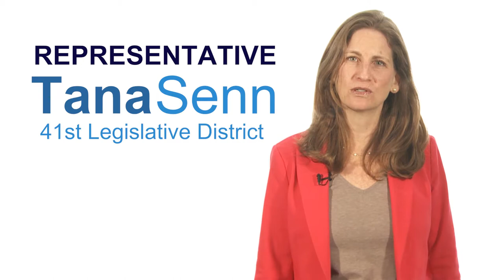Rep. Tana Senn on Social Emotional Learning programs in Washington State